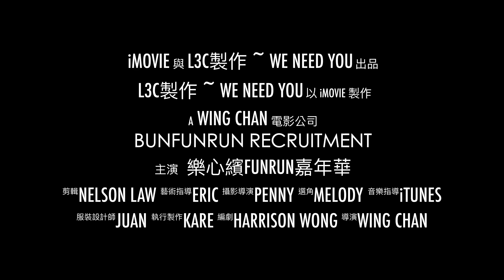L3C ～ We Need You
樂心繽FunRun嘉年華2016－演員招募片